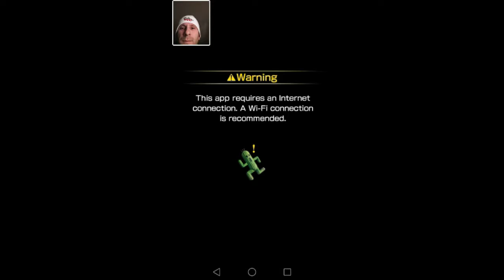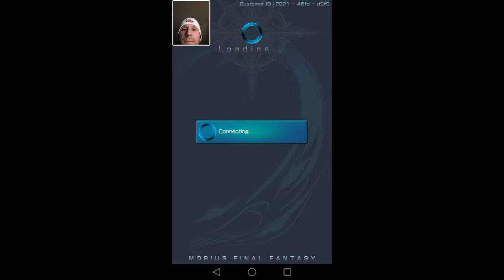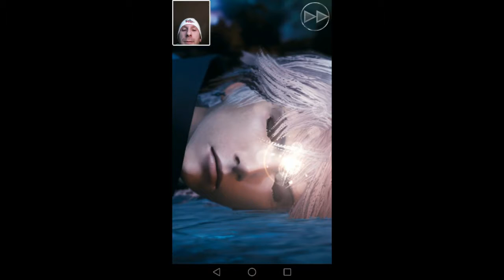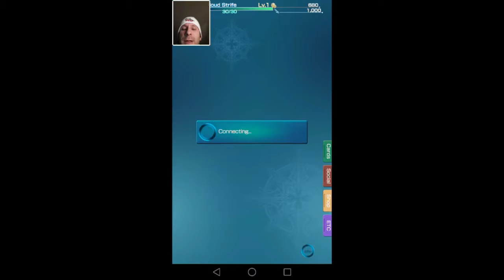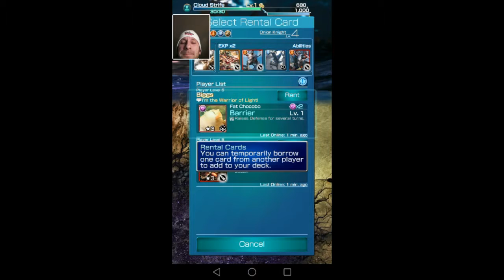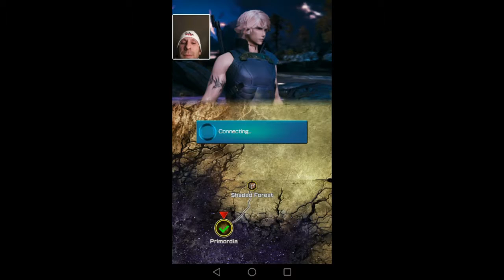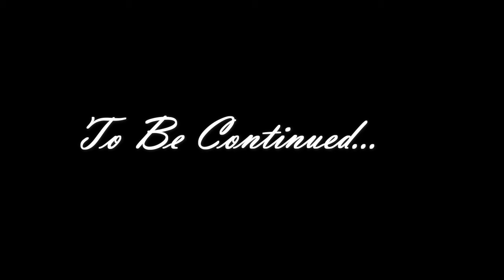Mobius Final Fantasy HD Walkthrough Gameplay Part 1-Tutorial (AndroidMobile)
A Mobius Final Fantasy egy Palamecia nevű világban játszódik ahol te vagy a főhős.A feladat legyőzni a "sötétséget" és "világosságot" hozni az embereknek.